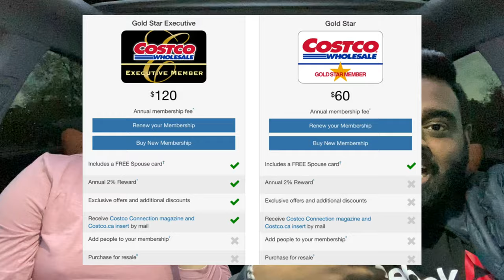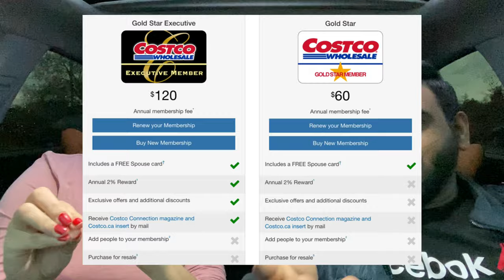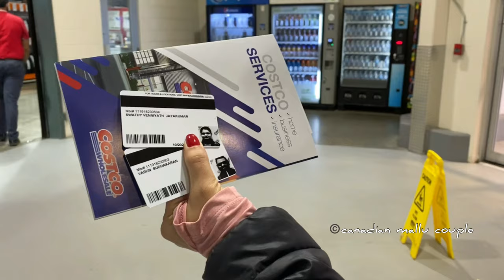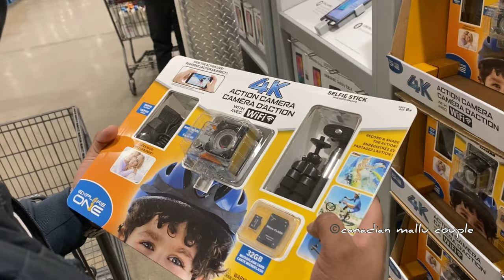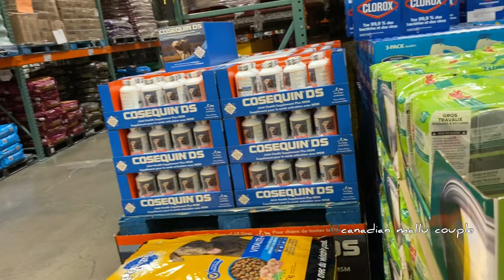അവസാനം ഞങ്ങള്‍ അതു വാങ്ങി | Useful for a Family 🇨🇦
"A worth decision"